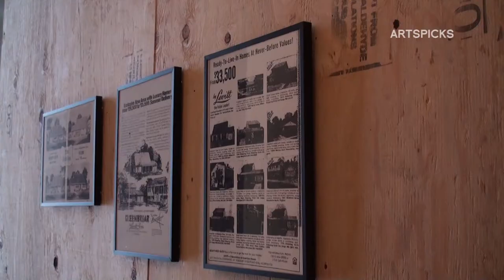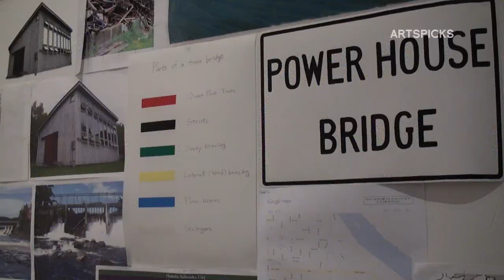Hermit Crab-ism, Kim Jieun Solo Exhibition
Hermit Crab-ism, Kim Jieun Solo Exhibition at Alt Space Loop, Seoul Korea
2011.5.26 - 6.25